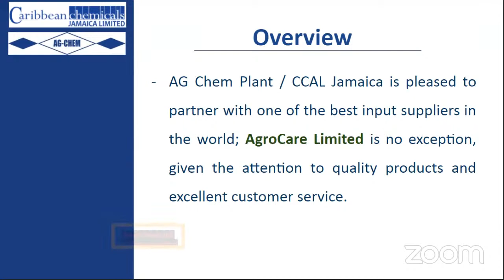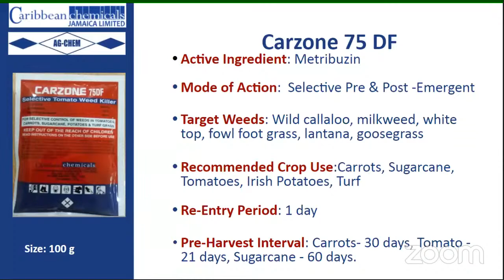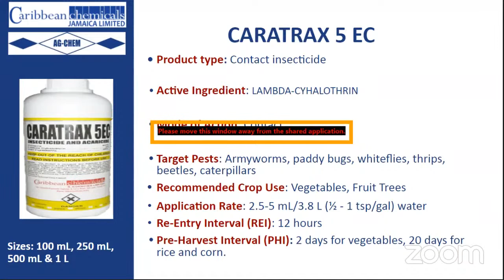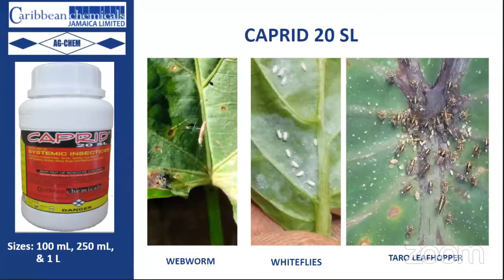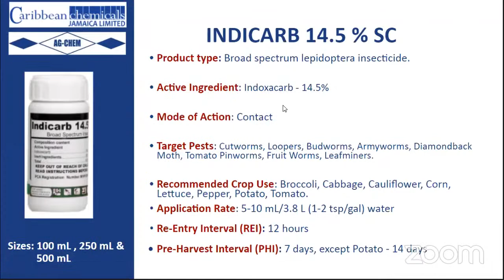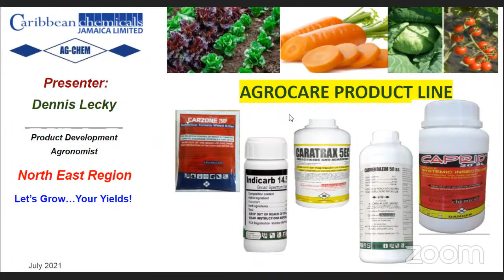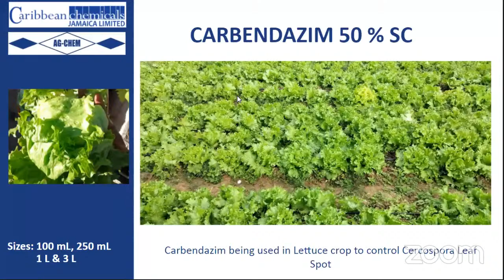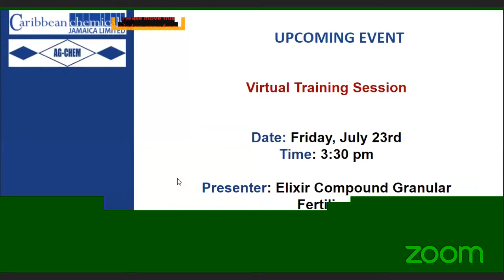AGROCARE PRODUCT LINE